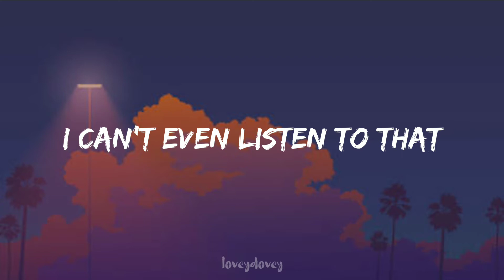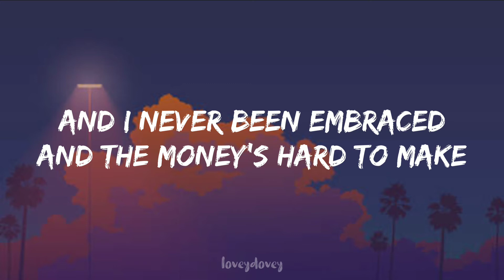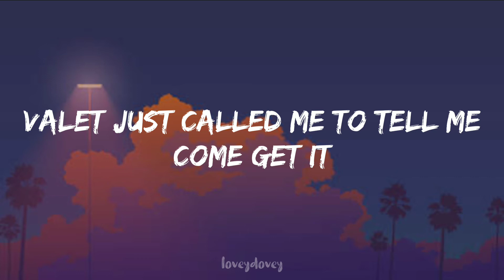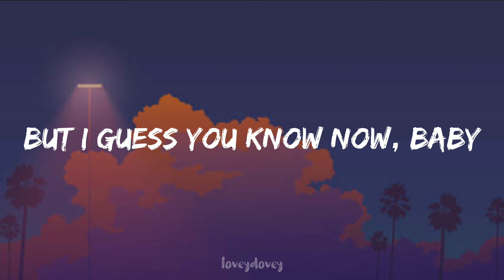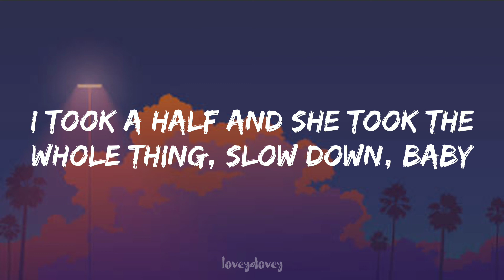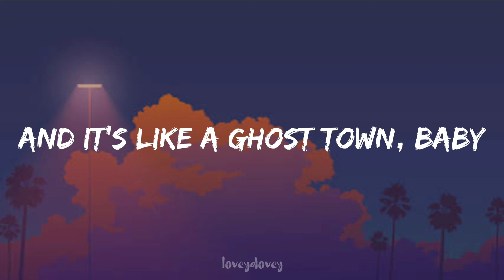Drake - Laugh Now Cry Later (Lyrics)